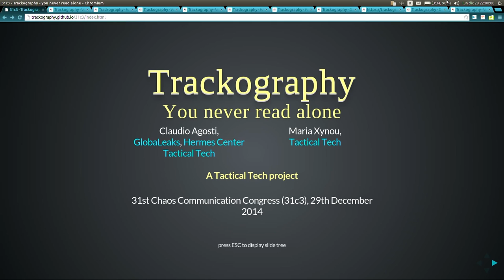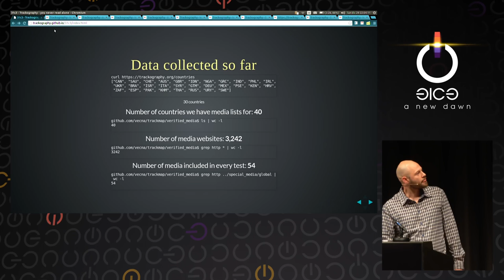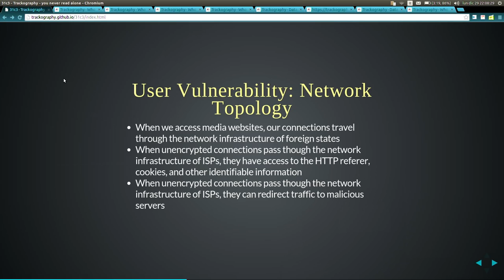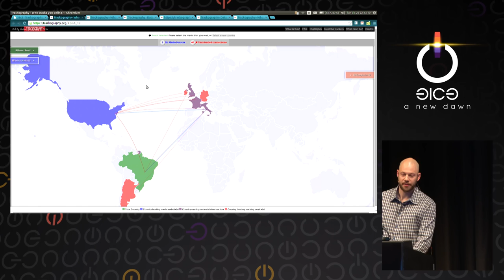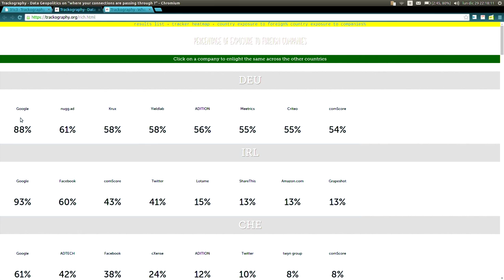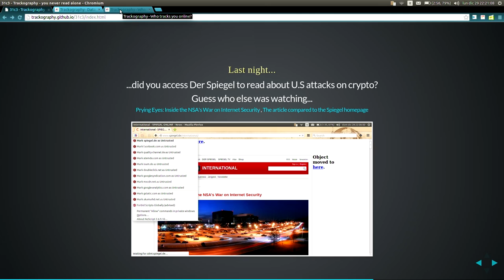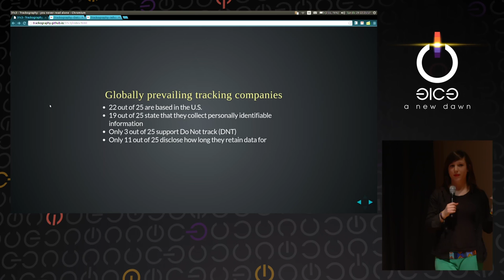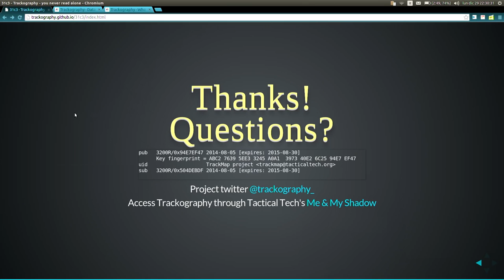Maria Xynou, Claudio ࿓ vecna: Trackography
Have you ever wondered who is watching while you are reading your favourite media online?

Whether we are reading the Guardian, the New York Times, the Hindu or any other news website, third party trackers are collecting data about our online behaviour.

This lecture will present Tactical Tech's new project, Trackography, which shows that we are all part of a global tracking business.

Maria Xynou, Claudio ࿓ vecna